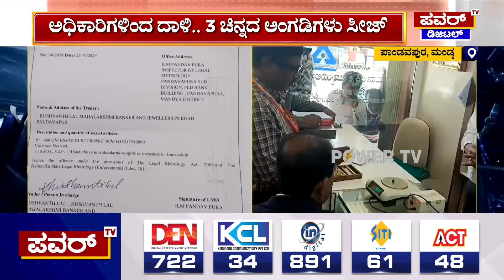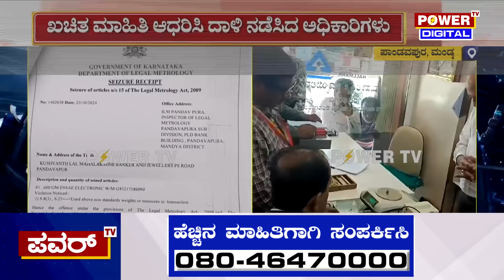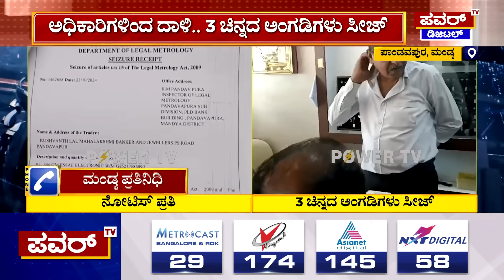Scam in Jewellery shop : ಚಿನ್ನ ಖರೀದಿಸುವ ಮುನ್ನ ಗ್ರಾಹಕರೇ ಎಚ್ಚರ.. ಎಚ್ಚರ! | Mandya | Power Tv News